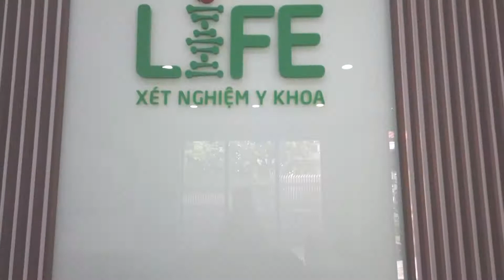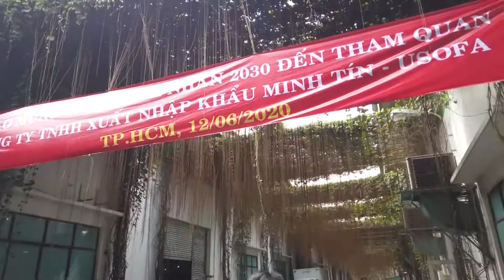[CLBDN 2030] Thăm Doanh nghiệp Hội viên Tháng 6 (12/6/2020)